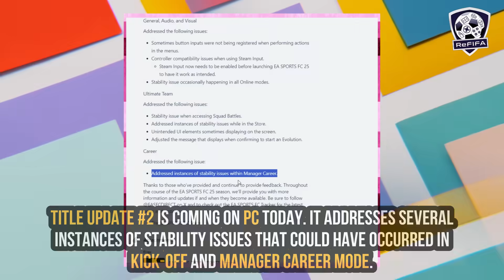EA FC 25 NEWS | NEW Updates, Added 90 Real Faces & Career Mode Fix ✅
Everything you need to know about EA SPORTS FC 25 latest confirmed news and updates, featuring the official game release, released title update 1 on PS5, PS4, Xbox Series X|S, Xbox One, PC, and Nintendo Switch, new title update 2 on PC, fixing stability issues, bugs, and glitches in Kick-off and Career Mode, and new roster updates including unlocked legacy real faces (Aleksandar Dragović, Nicolás López & Others), added players with new face scans (Lucas Bergström, Diego Moreira, Robert Skov & Others), and added managers with star heads to select in Manager Career Mode (Andrea Sottil, Carlos Carvalhal & Bruno Lage).
► Intro (0:00)
► EA SPORTS FC 25 (0:13)
► NEW Title Update #1 (0:29)
► NEW Title Update #2 (0:44)
► NEW Squad Updates (0:57)
- ACTIVATED Real Faces (1:16)
- ADDED Managers (2:36)
- DELETED Coaches (3:02)
- ADDED Players (3:22)
- REMOVED PLAYERS (8:49)
► Outro (12:32)

Keep in touch through:
A special thank to the channel members: Thomas Windels, Kris Powell & Carlos Eduardo